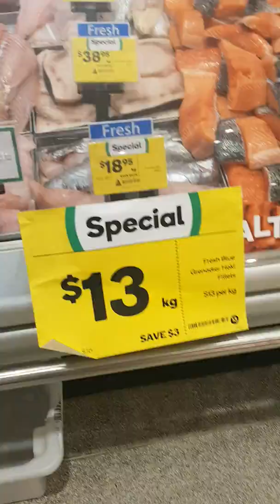Snowie's shopping trip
I went to BAB (Build-a-Bear) in my closet mall & got Snowie, the Alolan Vulpix.
This is her 1st day out & we went shopping.
I got the idea from Leonhart for it.
At the 3min mark I'm just telling the seller about the Kantoian Vulpix/Ninetails.